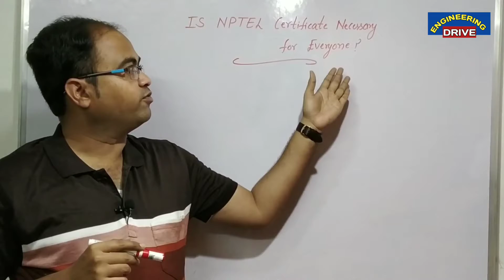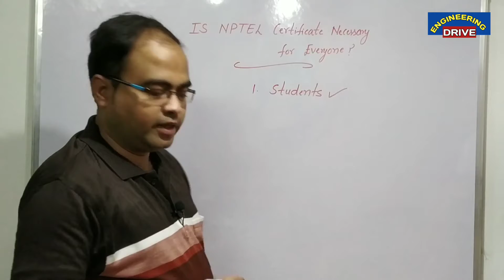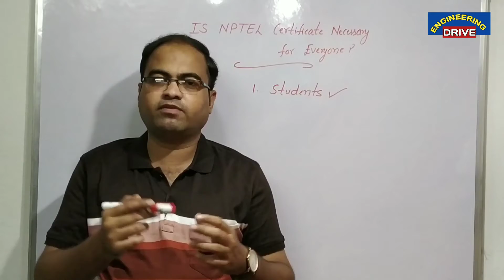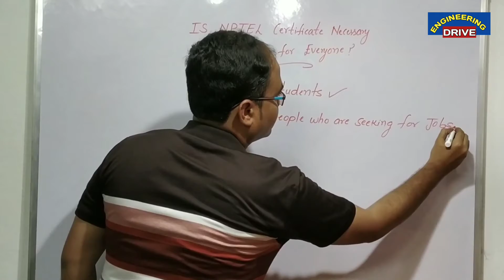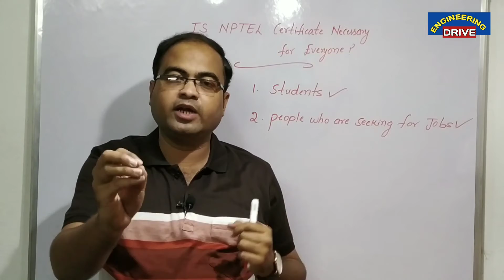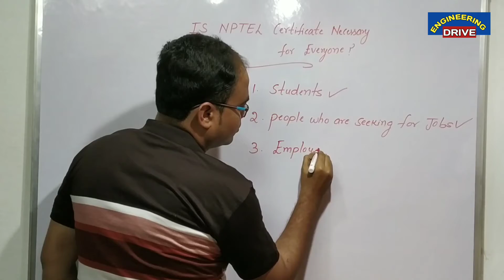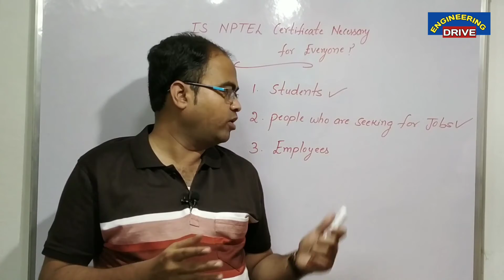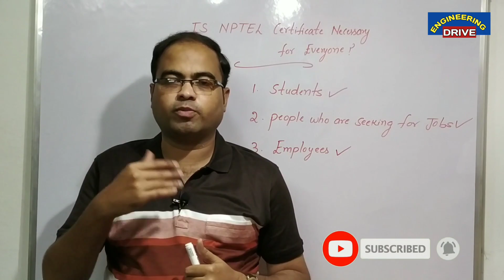Is NPTEL Certificate Necessary for Everyone ?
In this video, the following topic is covered.

Website to Download My Subject Materials.